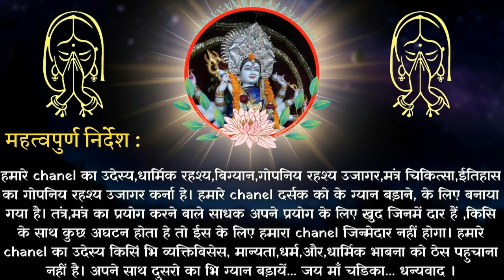उचिस्ट गणपति साधना और मायाबी कुम्भ || ucchista ganpti sadhana or mayabi kumbha